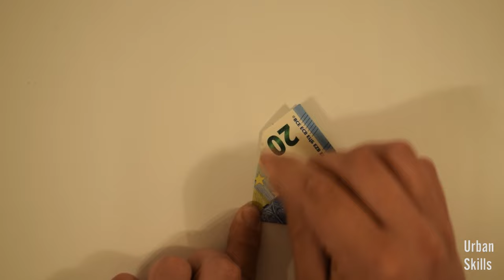Euro Origami: Heart | 20 Euro | Easy tutorials and how-to's for everyone